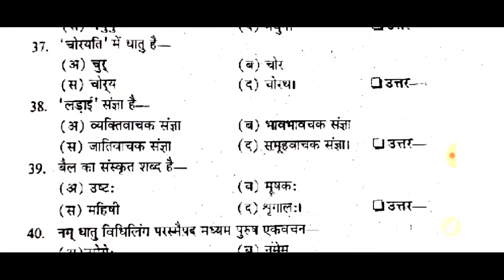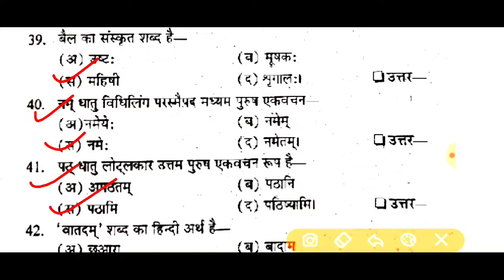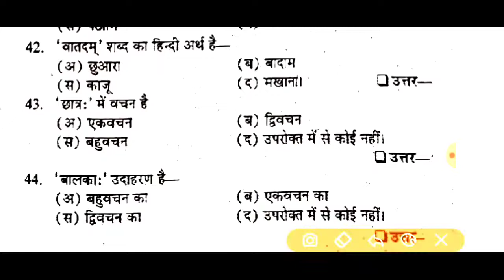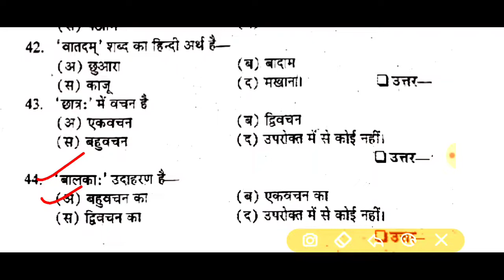UP DELED First Semester Sanskrit MOCK TEST | UP BTC/DELED 1st semesters संस्कृत Top most Questions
BTC 2nd Semester English Grammar

    BTC 2nd semester Whatsapp Group